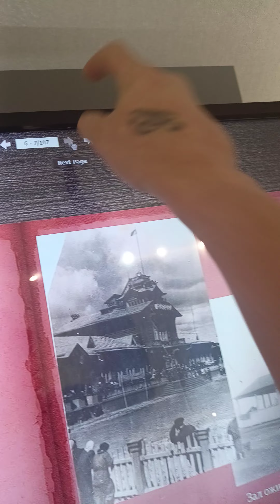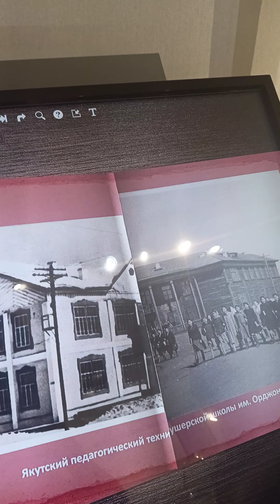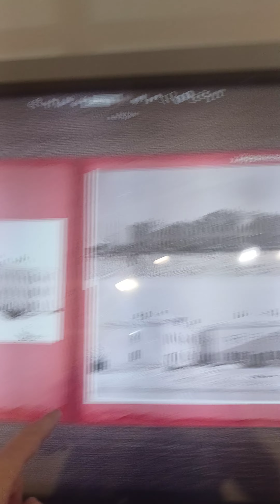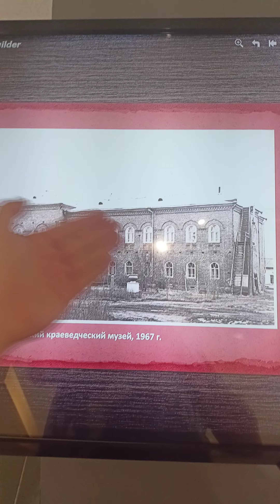Якутск. Интерактивное путешествие в прошлое.